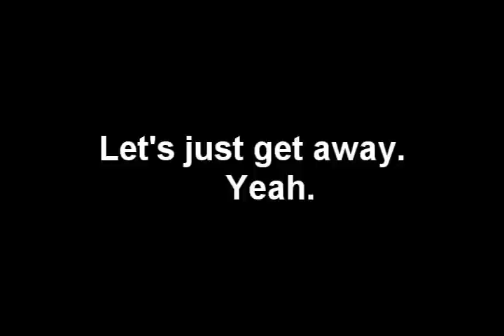Zoey 101 Gone Wrong!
So yeah. I got pretty bored. I just took this song and added the censoring beep noise over it to make it better. Maybe this will become another series of mine. Taking random songs and shows and adding the censor beep sound over them. Use your imagination. Enjoy it.